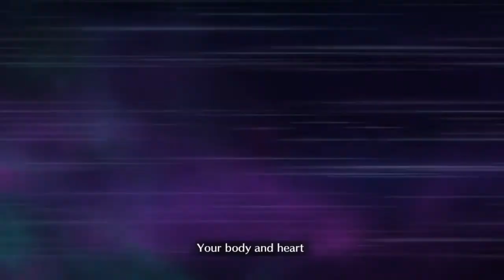[FGO NA] Agartha: Wu Zetian and Scheherazade - Serenity Setup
Lots of cuts for sake of brevity.